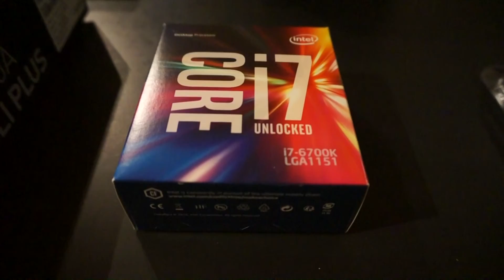Still no Motherboards RIPCanada - Ryzen Day 2 Blog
So it's Day 2 and it looks like we're still unable to use Ryzen. No retailers have any motherboards available for the next week or so.